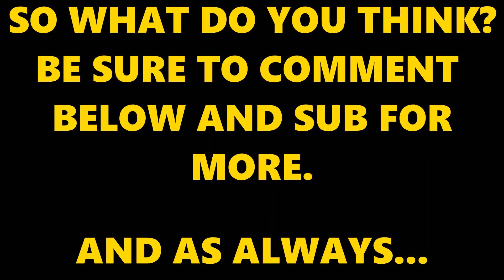Gamplay revealed of Cliff Town and Lofty Castle!